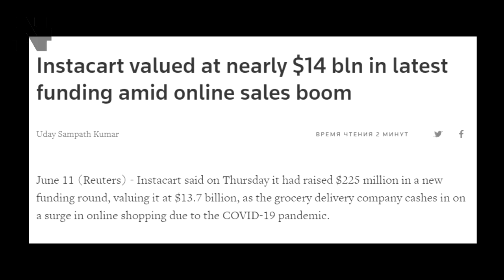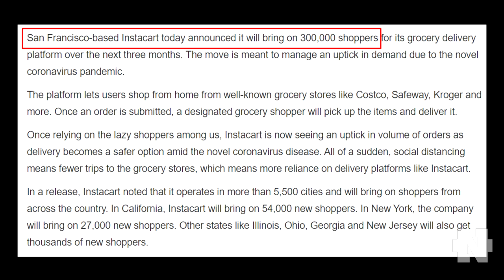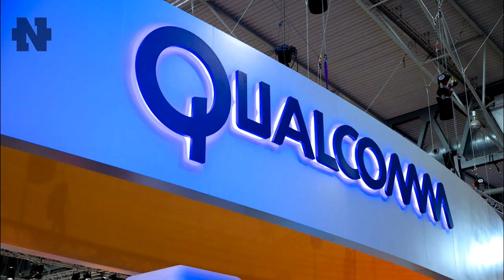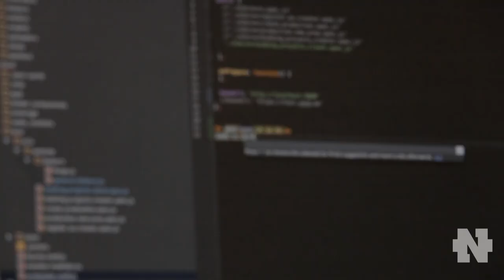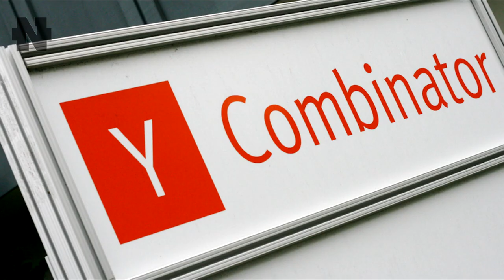Основатель Instacart Апурва Мета Стал Миллиардером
👇 Отзывы из закрытого канала!

Основатель  Instacart, а в прошлом первый курьер компании стал миллиардером в 33 года. Спрос на услуги сервиса вырос в разы после начала пандемии, когда люди оказались заперты дома. Об этом сегодня в выпуске.